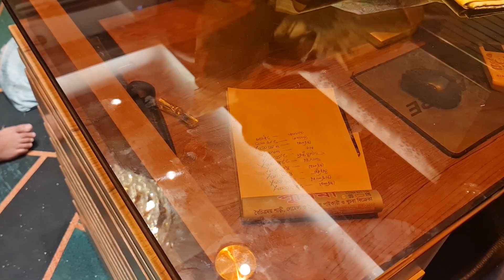December 26, 2021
super offer

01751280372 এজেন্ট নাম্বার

PURNIMA SAREE

২০ নূর ম্যানশন মার্কেট চতুর্থ তলা ❤️ পূর্ণিমা শাড়ি থ্রি পিস অ্যান্ড শাড়ি শোরুম ❤️

৩৯৩/৪১ নিচতলা গাউছিয়া মার্কেট ❤️ পূর্ণিমা শাড়ি
৩৯৩/৪২ নিচতলা গাউছিয়া মার্কেট ❤️ আলপনা শাড়ি
৪/২২।    নিচতলা নূর ম্যানশন মার্কেট ❤️ সিমায়া শাড়ি
৩৫         নূর ম্যানশন দ্বিতীয় তলা ❤️ সূর্যকন্যা শা্ড়ি
৮/বি      নূর ম্যানশন দ্বিতীয় তলা ❤️ বসুন্ধরা শাড়ি
২০         নূর ম্যানশন দ্বিতীয় তলা ❤️ রাজকন্যা শাড়ি
                                           ধন্যবাদ